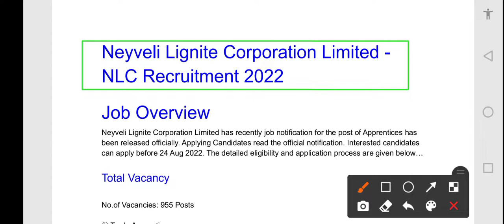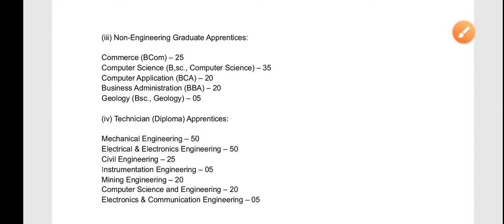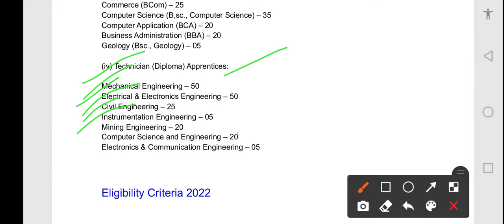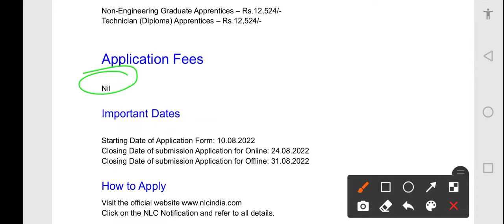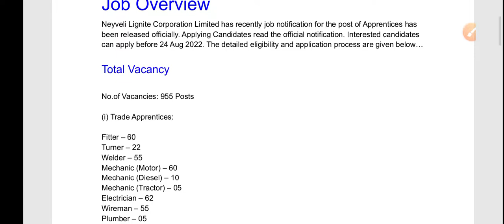NLC Apprentice Recruitment 2022 | neyveli lignite corporation limited